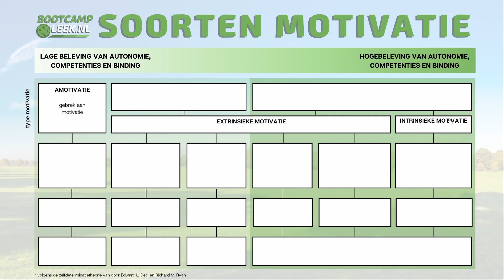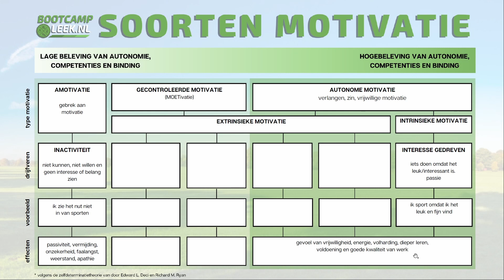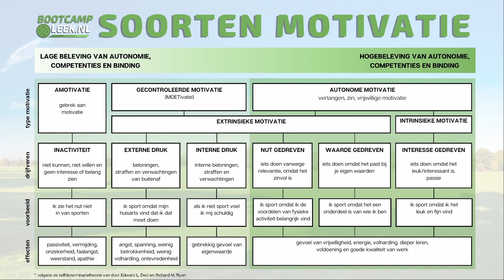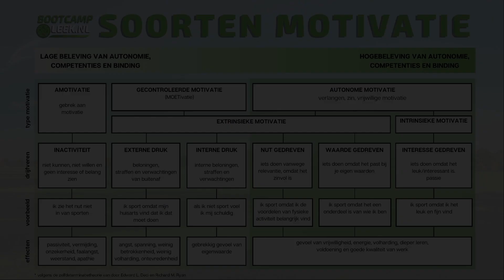Hoe komt het dat ik niet gemotiveerd ben voor het ene, maar wel voor het andere?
Waarom doe je wat je doet? En hoe kom ik erachter waarom het volhouden zo lastig is...

In deze video leg ik uit welke vormen van motivatie er zijn volgens de zefldeterminatietheorie van Deci & Ryan.